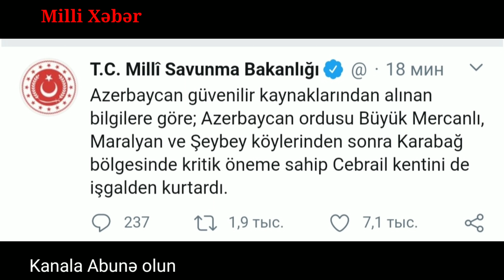Cəbhədən son xəbər Cəbrayıl rayonu işgaldan azad edildi Son Dəqiqə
Cəbhədən son xəbər Cəbrayıl rayonu işgaldan azad edildi son dəqiqə xəbər veririk. Cebheden son xeber Cebrayil rayonu isgaldan azad edildi. Azerbaycan ve Ermenistan arasinda cebhe erazisinde doyusler davam edir. Cebhede son durum ve cebhede son veziyyet 2020 Azerbaycan ordusu leyhinedir. Mudafie Nazirliyi resmi aciqlama vermese de Turkiye Mudafie Nazirliyi resmi aciqlama verdi. Muharibe baslayir 2020 deyildi ve muharibe basladi . Cebrayil rayonu bizimdir . Azerbaycan new netflix , iq option , forex  news in Milli Xeber.
Resmi aciqlama En son xeberler ve en son melumatlar ucun Milli Xeber kanala abune olun.
Rəsmi açıqlama , Ən son xəbərlər və ən son məlumatlar üçün Milli Xəbər kanala abunə olun.
Milli Xəbər Azxeber e istinaden teqdim etdi.